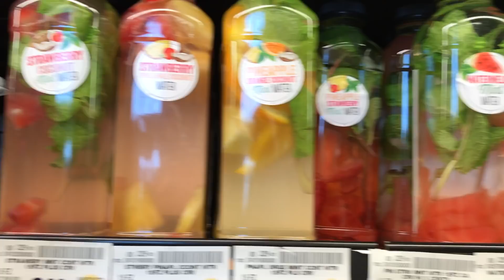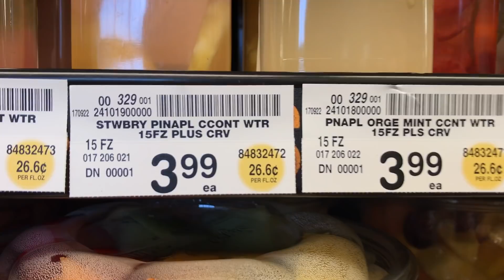Agua Fresca Con Frutas